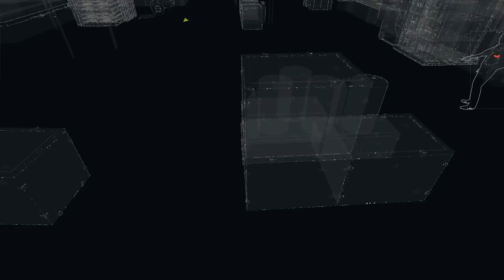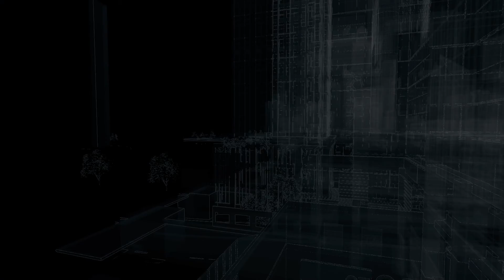Watch Dogs Ep. 4: Office Building Takeover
Took over an office building today! Or what I think is an office building. Hope you enjoy!